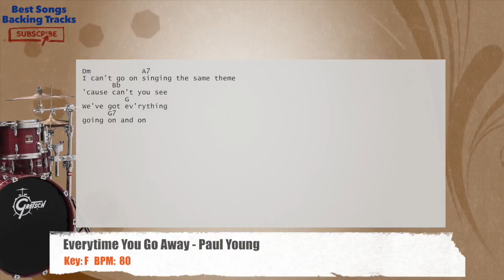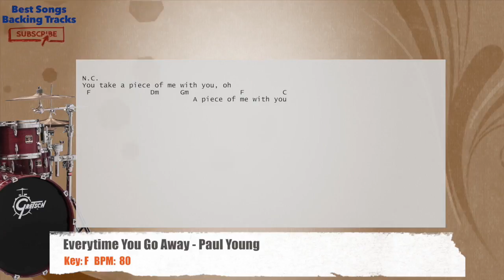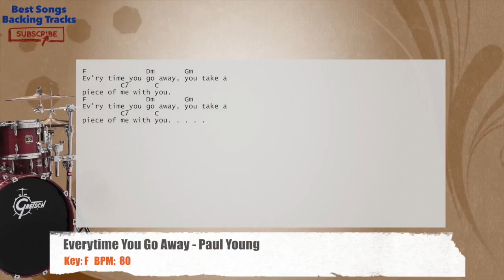🥁 Everytime You Go Away - Paul Young Drums Backing Track with chords and lyrics